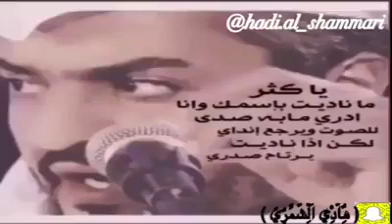هُـّاٰدٌيْ اّلٌشًٰمّْـٌـٓرٌيّ / ياكثر ماناديت باسمك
S n a p : هُـّاٰدٌيْ اّلٌشًٰمّْـٌـٓرٌيّ  I.n.s.t.a :  @hadi.al_shammari